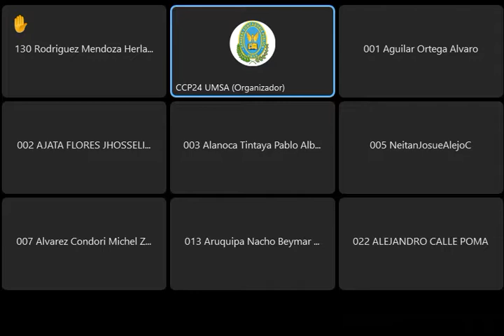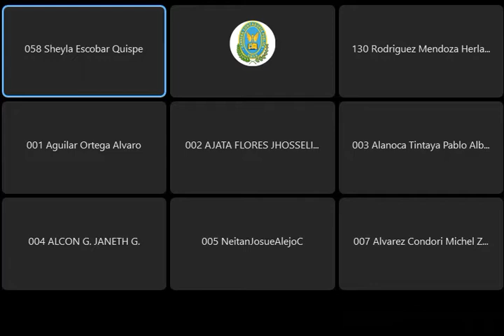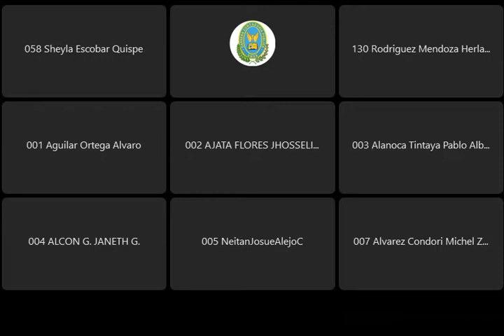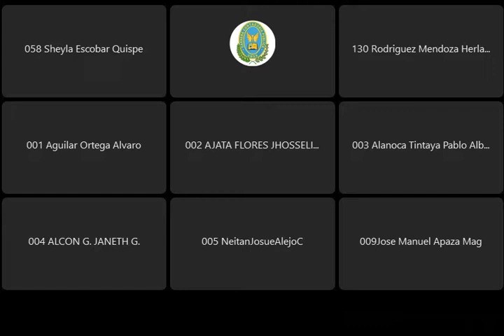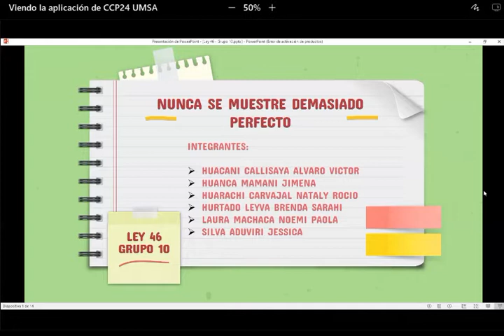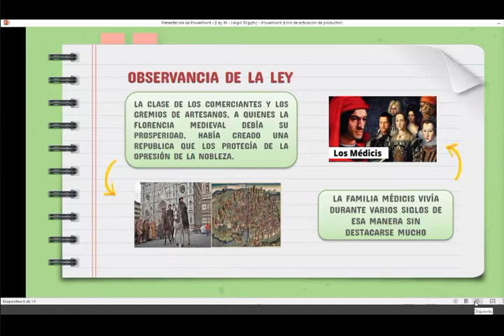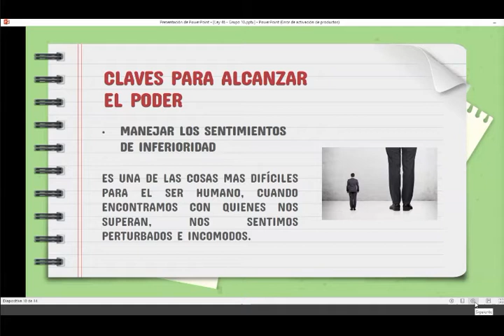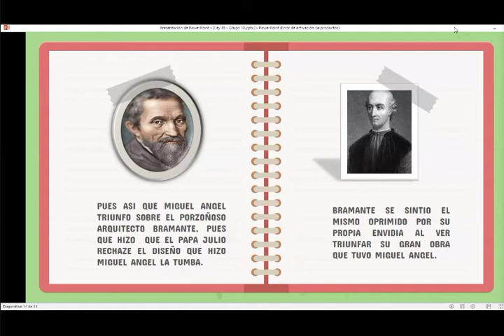ADMINSTRACION GENERAL CLASE 33